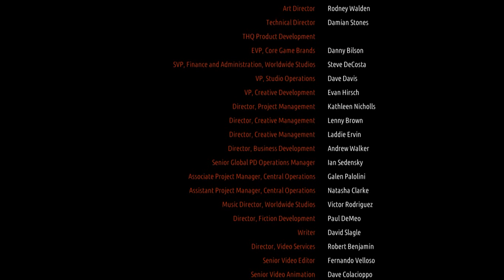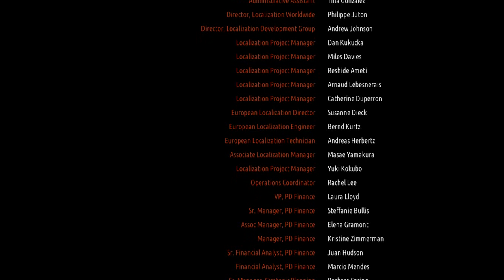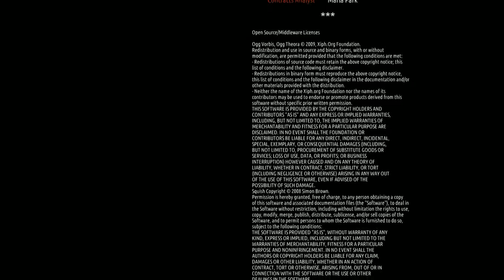22 metro 33 Башня Эпилог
metro 33 Башня  Эпилог